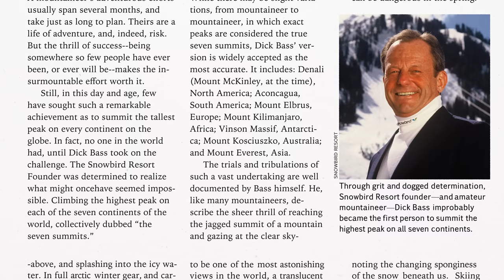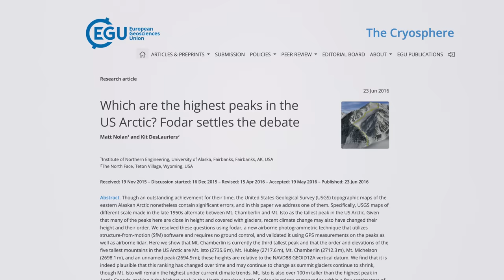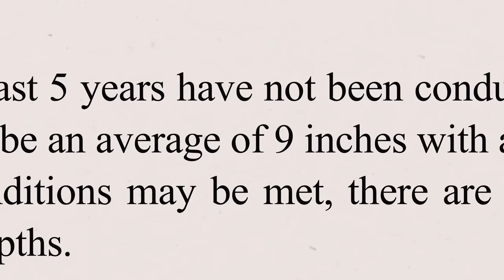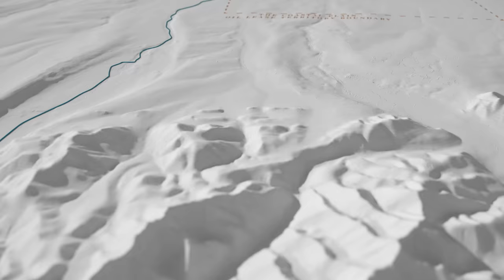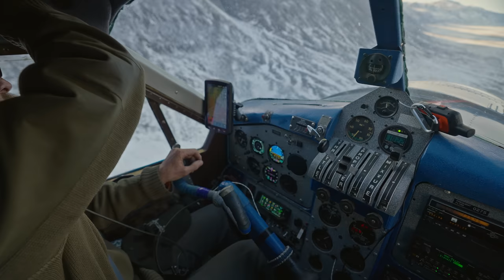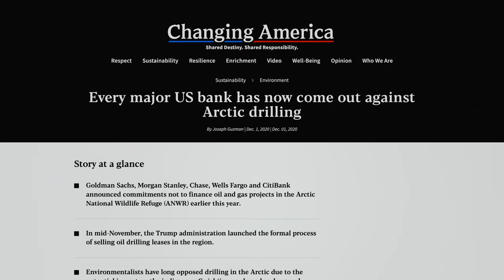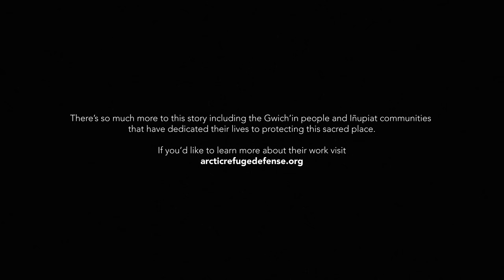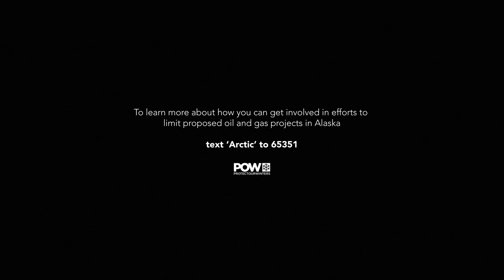The North Face Presents: Beyond the Summit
After becoming the first person to ski the Seven Summits, team athlete Kit DesLauriers found herself searching for purpose beyond herself. And through an epic adventure of athleticism, survival, and conservation, she found it. Beyond the Summit explores her two weeks of traversing the arctic on skis, telling the story of a diminishing snowpack in one of the most pristine wilderness areas in the world—the Arctic National Wildlife Refuge.

Directed by Natasha Mynhier, Co-Directed by Nate Luebbe, Produced by Rachel Nederveld, Edited by Eli James, Score by Andy Marsh, Director of Photography: Fisher Creative, Production Company: 37Laines